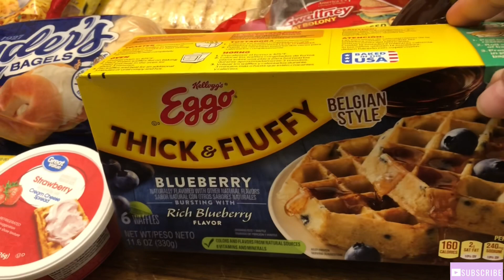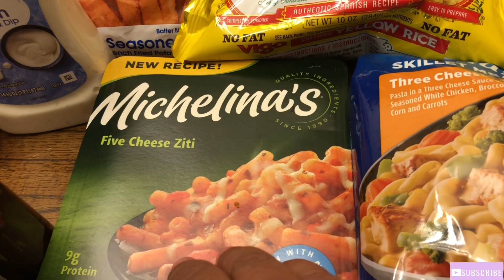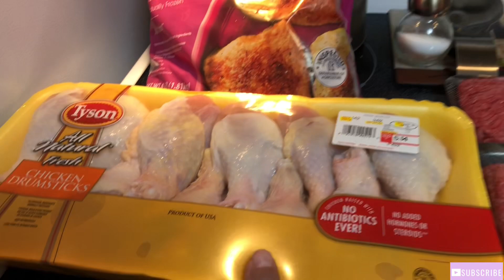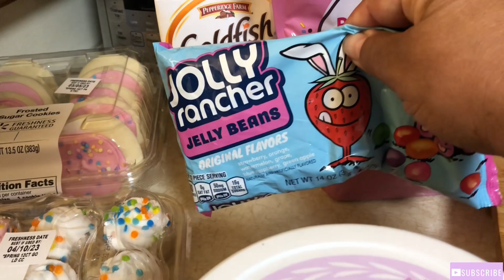Walmart & Kroger Grocery Haul | GroceryHaul | Life With Missy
Hey everyone welcome. Today’s Video is WalmartGrocery & KrogerGrocery. I show you guys what I picked up. This video is a Collab.